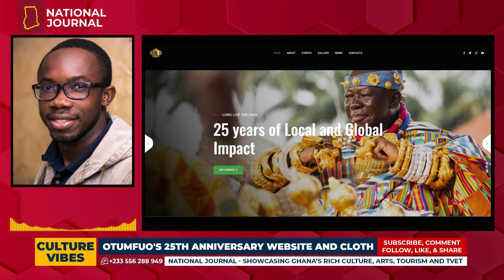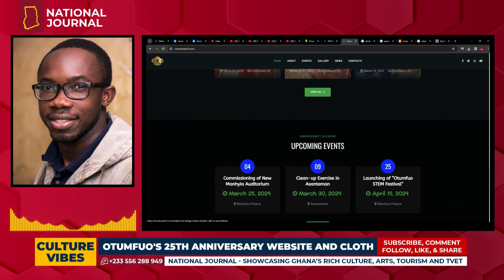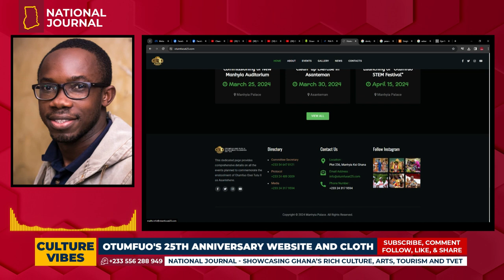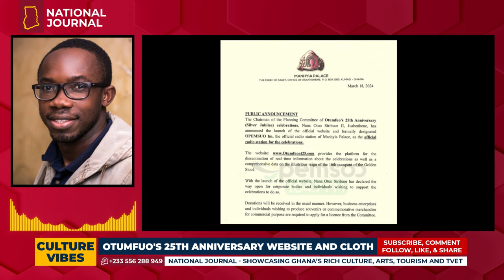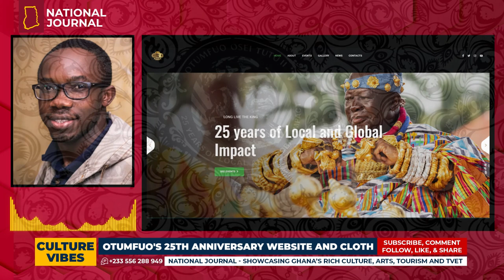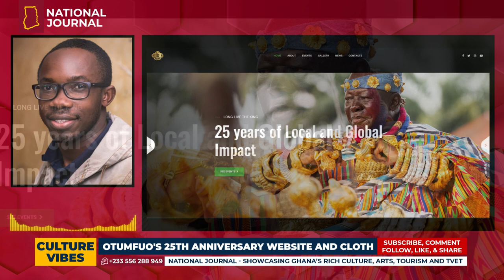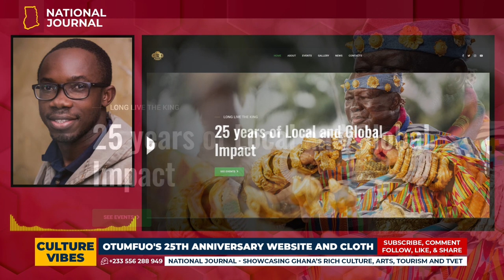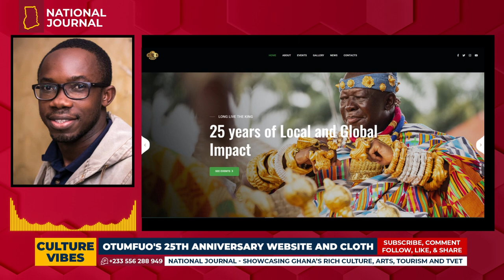Otumfuo's Silver Jubilee .... You can do better or the same.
In this episode of Culture Vibes on Ghana National Journal, we analyze the Silver Jubilee celebration of Asantehene Otumfuo Osei Tutu II, including the masterfully crafted anniversary website and cloth.